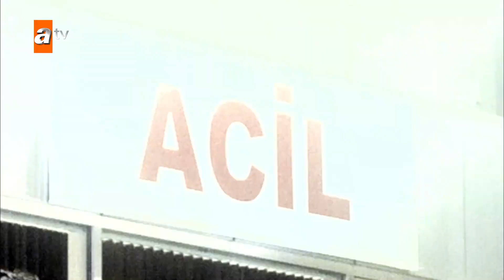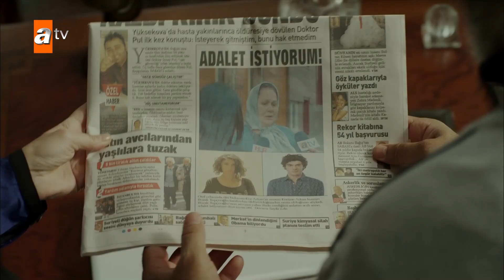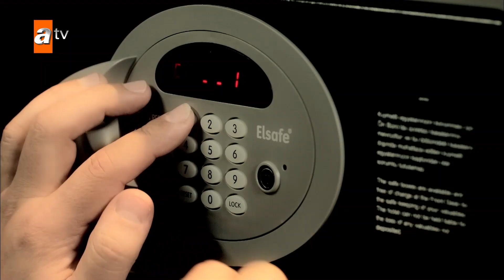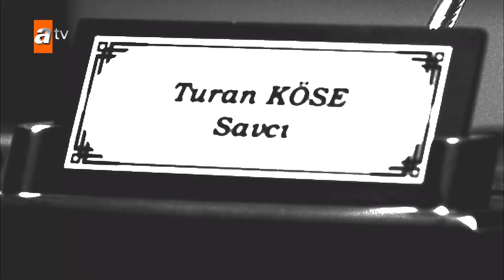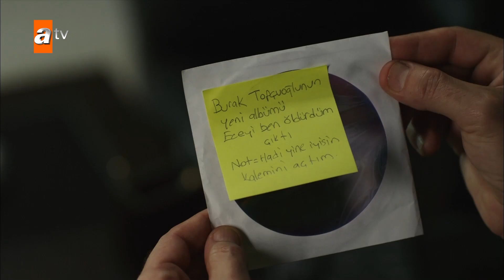Kaçak Özel Kısa Bölümler | 19. Bölüm